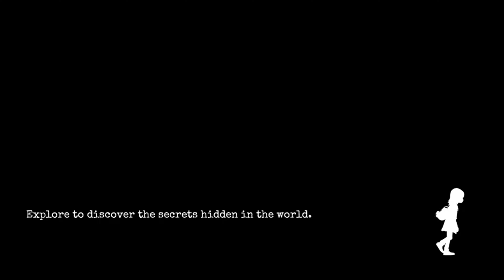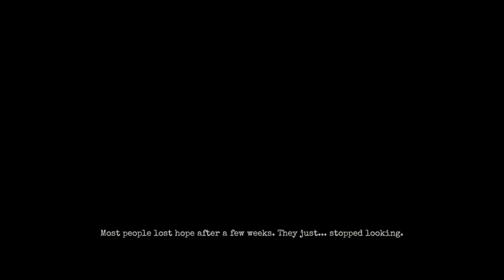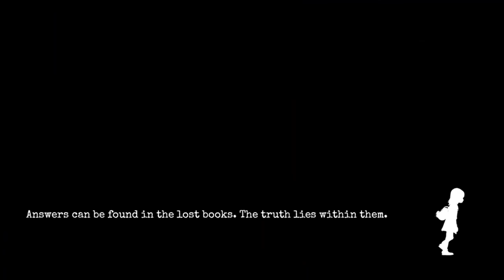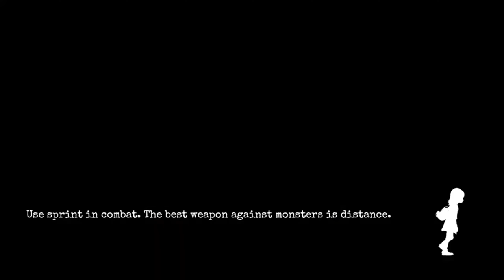GYLT Part-1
I knew something was wrong about emily disappearance... Reupload due to background noise i did not see before.